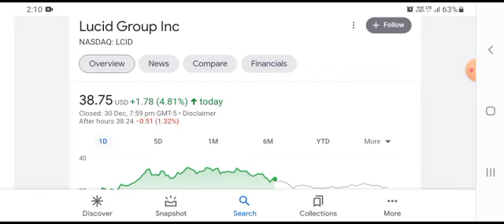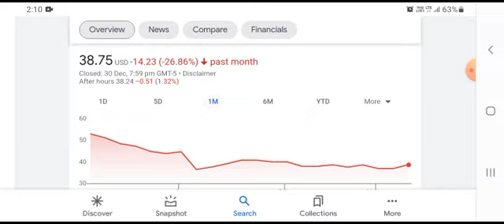LCID Stock Will Make Millionaires! ( LCID Stock Analysis ) | Lucid Motors Stock Price Prediction